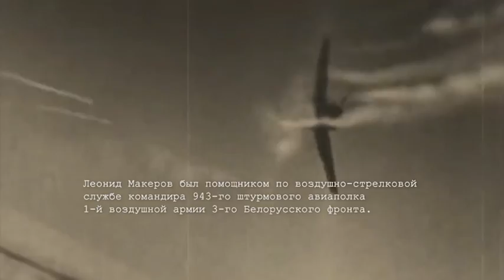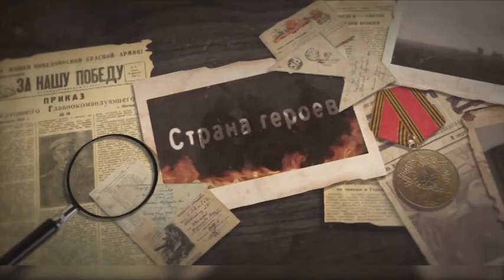Страна героев. Леонид Макеров